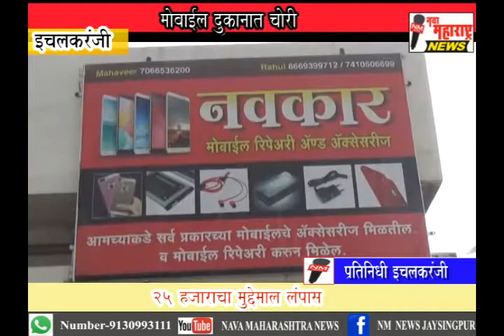१७. इचलकरंजी- पंचवटी चित्रपट गृहाजवळील मोबाईल दुकानात चोरी